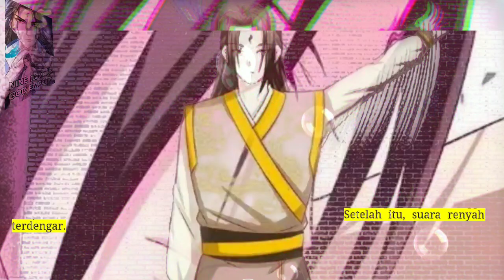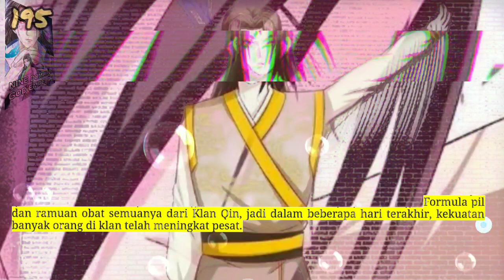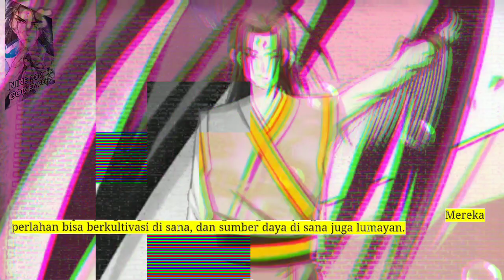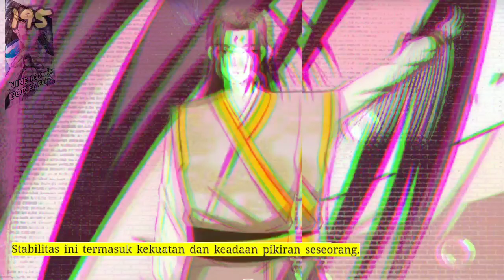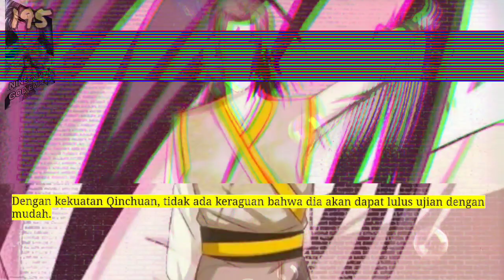Sembilan Domain Dewa Kaisar season 195